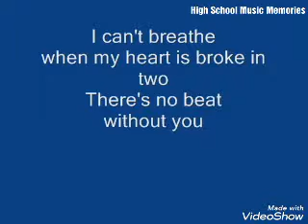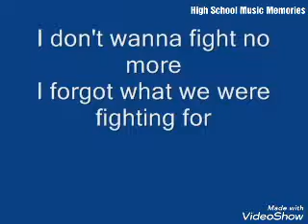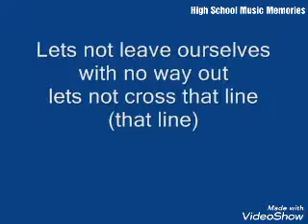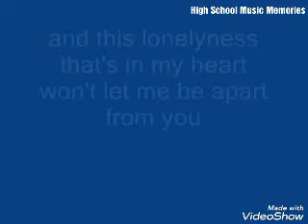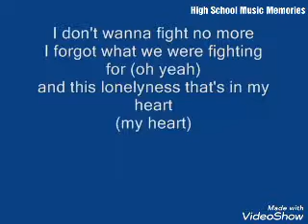Westlife - I Don't Wanna Fight | with Lyrics Good Quality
I'm not own this music but I'm a biggest fan of this boyband Westlife